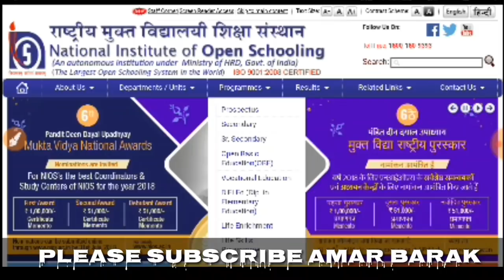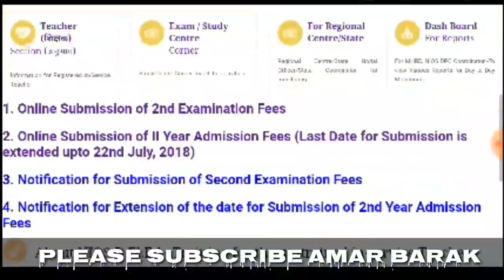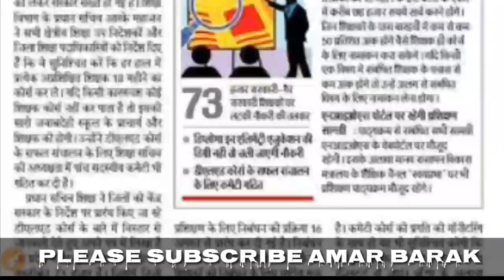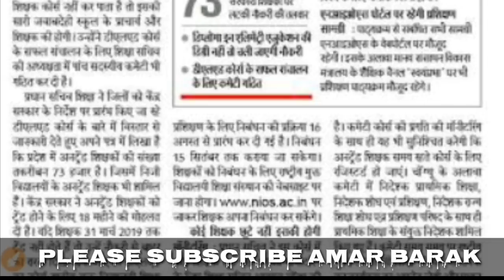Nios Deled Course || সব শিক্ষককে এই নির্দেশ মানতে হবে,নাহলে অসুবিধার সম্মুখীন হবেন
Nios Deled Training